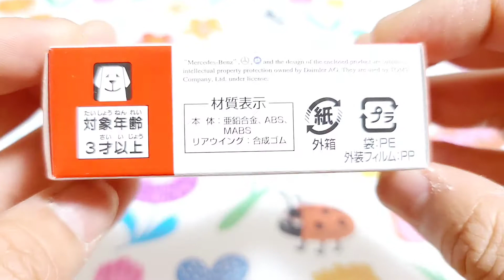【トミカ】メルセデス-AMG GT R No.57 くるま TAKARA TOMY おもちゃ ミニカー